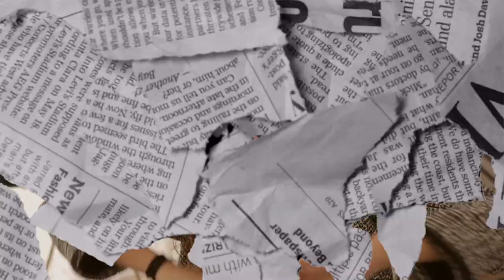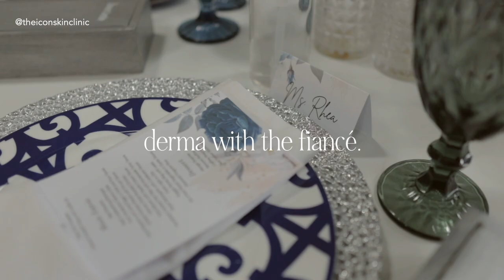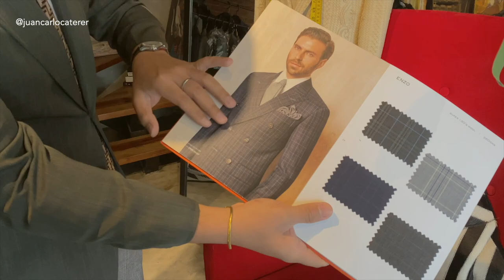WEDDING SERIES: Food Tasting, Wedding Shoes & Fittings | Rhea Bue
Another wedding updates! This time we're down to our food tasting, Jeff's suit fitting and my new wedding shoes ♡

Amina Muaddi Shoes sourced from